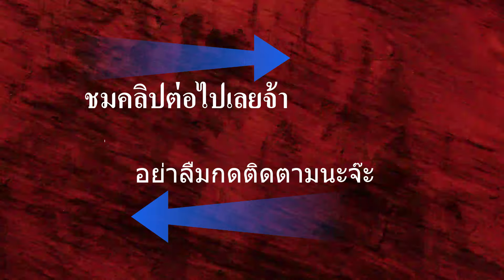📌หน้าไม้S3N 📌ยิงไก่3กิโล📌2500ส่งฟรี📌ติดตั้งชุดยิงปลาเพิ่มเติมได้📌 โทร+LINE 0849128852 / 08077705511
📌หน้าไม้S3N📌รุ่นใหม่ใช้งานได้ทันที 2,500ส่งฟรี📌ติดตั้งชุดยิงปลาเพิ่มติมได้📌สินค้าพร้อมส่งค่ะ📌สอบถามรายละเอียดเพิ่มเติมติดต่อ
📌สินค้าพร้อมส่งค่ะโทร หรือ Add Line มาได้เลยค่ะ📌สอบถามรายละเอียดเพิ่มเติมติดต่อ📌โทร+LINE📌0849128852📌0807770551
📌หน้าไม้S3N📌แรงทะลุทะลวง📌แรงเหลือใช้📌 ราคาเริ่มต้น2,500ส่งฟรี📌ใช้งานได้ทันที📌หน้าไม้S3N รุ่นใหม่📌ศูนย์หลังปรับได้4ทิศทางแบบโอลิมปิคแบบเดียวกับ📌 หน้าไม้BlackPanther 2022📌หน้าไม้S3N แรงเหลือใช้ แรงสะใจ แรงทะลุทะลวง📌หน้าไม้S3N ราคาเริ่มต้น2,500ส่งฟรี📌ใช้งานได้ทันที📌ติดตั้งชุดยิงปลาเพิ่มเติมได้
📌หน้าไม้S3N CROSSBOW ยิงได้ทั้ง📌ลูกเหล็กและลูกดอกขนาด8มม.📌หน้าไม้S3N หน้าไม้ 8mm.รุ่นใหม่ แรง สะใจ พานท้ายรุ่นใหม่ น้ำหนักเบา กระโจมมือและด้ามจับที่ต้องสัมผัสทุกจุดตีลายเซาะร่องกันลื่นและลายสากแบบแกะลาย เหมาะสำหรับงานที่ต้องเกี่ยวข้องกับ น้ำ ออกแบบกระโจมมือและพานท้ายสวยงาม คล้ายปืนปราบจราจล สามารถติดตั้งอุปกรณ์เสริมต่างตั้งแต่ รอกยิงปลา SCOPE LASER REDDOT GRIP ขาทราย ซองกระสุนสำรองที่พานท้าย หรืออุปกรณ์เสริมต่างๆได้ตามสั่ง ทั่งลูกยิงปลา ลูกสั้น ลูกยาว ลูกเหล็กขนาด 8MM.ตามขนาดของอุปกรณ์ ทางร้านได้จัดลูกดอกขนาดต่างๆ ที่ใช้งานได้จริง รวมถึงดอกยิงปลาขนาดต่างๆ พร้อมการรับประกันจากศูนย์ 5 ปีเต็ม
 -หน้าไม้S3N CROSSBOW หน้าไม้ยิงลูกเหล็กและลูกดอก
- น้ำหนัก 2050 G. ( ไม่รวมกล้องและชุดยิงปลา )
- ความยาวคันศร 52 CM. - ระยะห่างศูนย์รอก 44 CM.
- ความยาวจากศูนย์หน้าถึงสุดพานท้าย 64 CM.
📌ชุด1 หน้าไม้S3N STANDARD
ของสมนาคุณ
ลูกเหล็ก 20 ลูก
ลูกดอกสั้น 3 ดอก
!!!ราคาพิเศษ 2,500 บาท!!!
📌ชุด2 หน้าไม้S3N COMBO
-ลูกเหล็ก 8 MM. 144 นัด
-ดอกสั้น 7CM. 5 ดอก
-ดอกเปลี่ยนหัวได้ยาว 46 CM. 1 ดอก
-กระเป๋าใส่หน้าไม้ 1 ใบ
📌ชุด3 หน้าไม้S3N ชุดยิงปลา
ขนาดกลาง+ลุกยิงปลา2ลูก
-ลูกเหล็ก 8 MM. 20 นัด
-ดอกลั้น 7CM. 3 ดอก
-ชุดรอกขนาดกลาง 1 ชุด
-ลูกดอกยิงปลายาว 35CM.2 ดอก
📌ชุด4 หน้าไม้S3N พร้อมกล้อง
SCOPEแท้ SIGNAL SPORT 4X32
📌Signalsport นำเสนอสิ่งที่ดีที่สุด